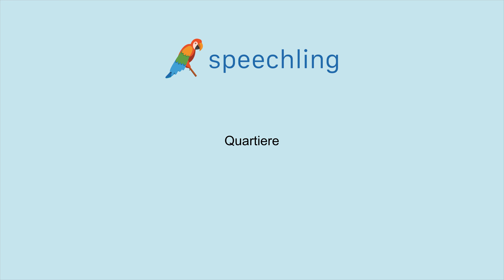イタリア語で"近所"の発音の仕方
男性コーチ
Quartiere

女性コーチ
Quartiere

近所

近所